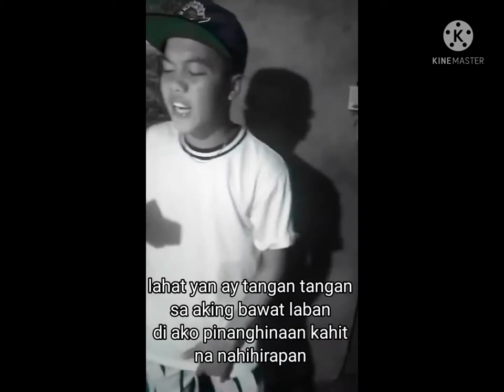44 GLOC-9 CHALLENGE GOODSON -RADIANT ONE (VYZARD)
Performed By : Vincent Bacares (Radiant One)